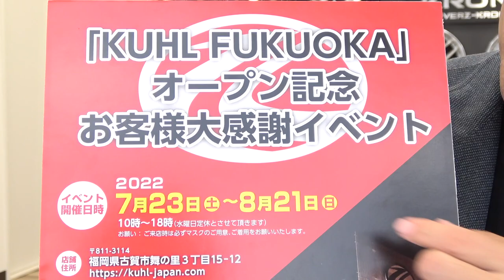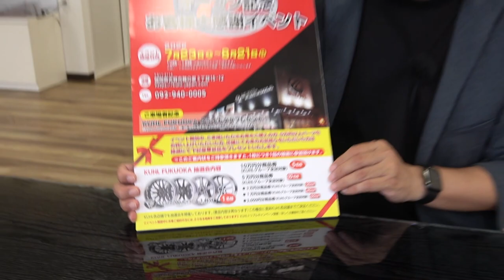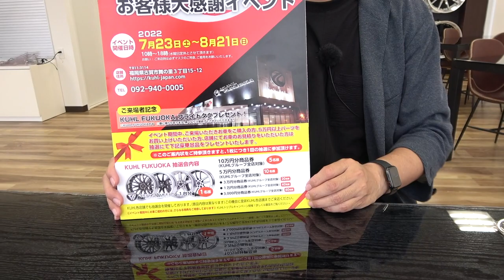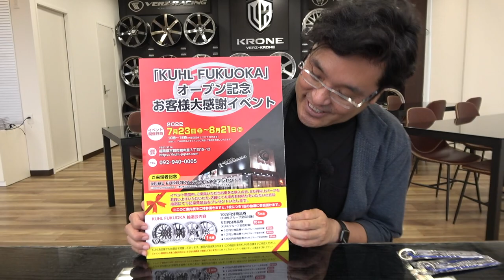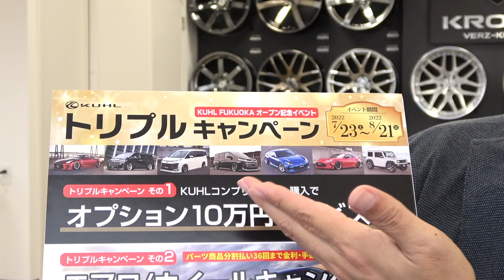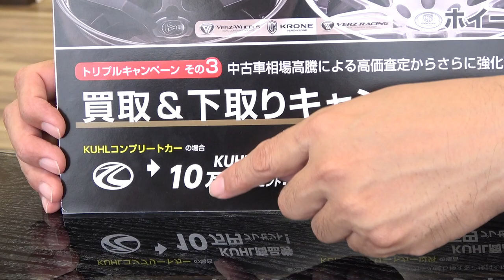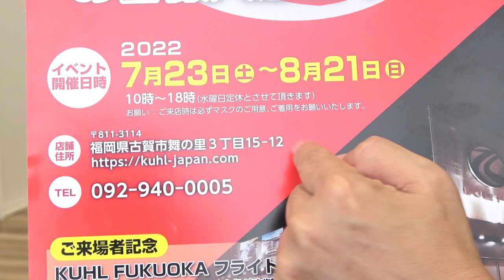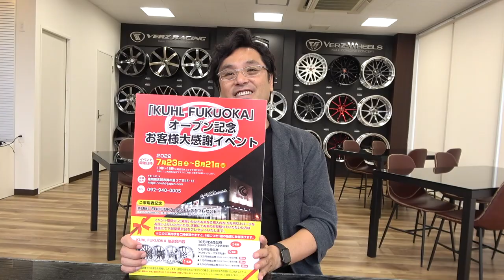【新店舗・クール福岡】オープニングイベントの内容を発表します！｜KUHL Racing FUKUOKA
いよいよ今月、7月23日（土）にKUHLの新店舗「クール福岡」がオープンしますが、それと同時に開催されるオープニングイベントの内容を発表したいと思います。これからカスタムカーに乗りたい人や自分のクルマをカスタムしたい人にはかなりお得な内容になっていますよ！オープニングイベントは7月23日からはじまって、約1ヶ月間の8月21日まで開催しているので、ご都合の良い日程に遊びにきてくださいね。重大告知はこれだけではなく、次回予告ではとんでもないクルマを匂わせているのでぜひ最後までご覧ください！

【KUHL FUKUOKA／クール福岡】
◆住所：福岡県古賀市舞の里3-15-12
◆営業時間：10:00～18:00
◆定休日：水曜日、年末年始、GW

【KUHL OSAKA／クール大阪】
◆住所：大阪府大東市南新田2-3-8

【KUHL SAITAMA／クールさいたま】

【KUHL TOCHIGI／クール栃木】
◆住所：栃木県鹿沼市茂呂1176-1

【KUHL NAGOYA／クール名古屋】
◆住所：愛知県名古屋市緑区大根山2-503

【KUHL Premium NAGOYA／クールプレミアム名古屋】